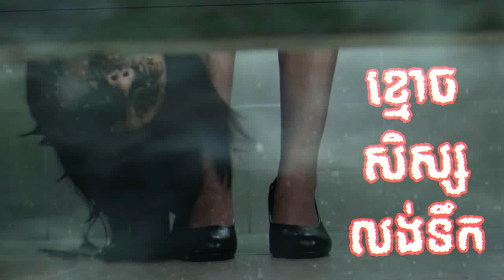ខ្មោចសិស្សលង់ទឹក-រឿងពិត | Drowned Student | Khmer Ghost Story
-This is a real ghost story that talk about a student who was die by drowned in the water. After she death she always haunt all her friend in the class.

-Nonhuman-អមនុស្ស